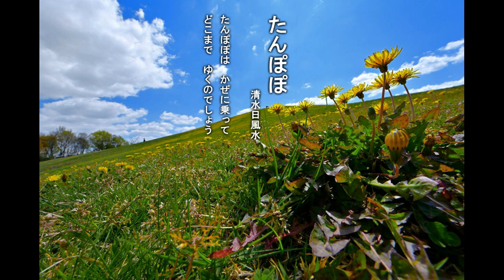「たんぽぽ」日本の名文を歌おう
🎶♫•♬.♫•♫♫「たんぽぽ」🎶♫•♬.♫•♫♫
詩・曲・歌・清水日風水
たんぽぽは　かぜに乗って
どこまで　ゆくのでしょう
雲のうえ　空の果て
見知らぬ　世界へ

だれも知らない　世の果てで
たんぽぽは　根をおろし
そこで　のびのびと　日の光をあびて
野原いっぱいに　花を咲かすのでしょう